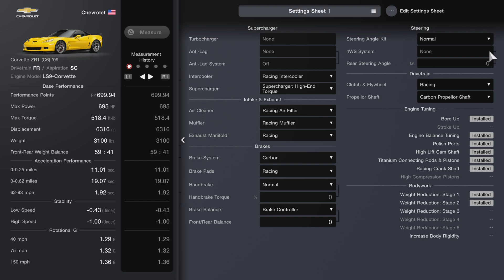Chevy Corvette ZR1 - Le Mans Tune - Racing Hards